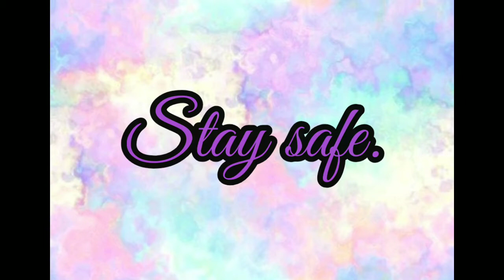How to brush teeth properly | we are sisters | KhieZay Vlog #7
Brush your teeth properly before bedtime and after meal
Please feel free to send messages/comments